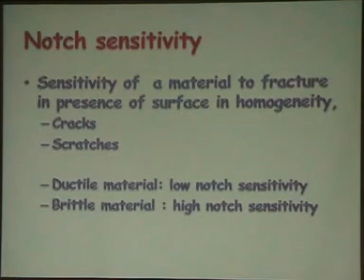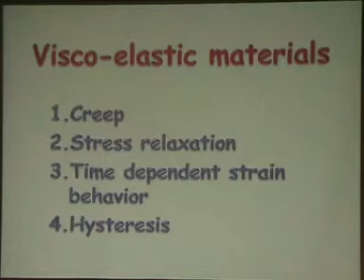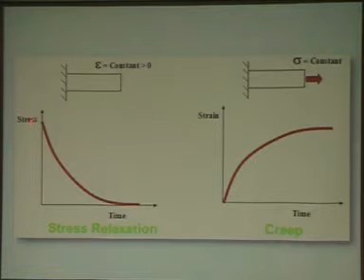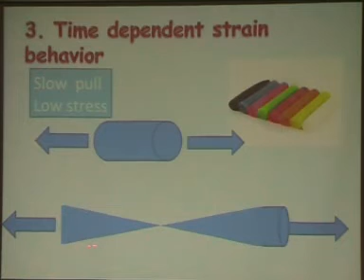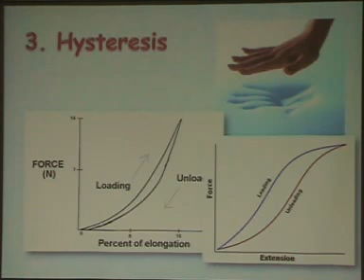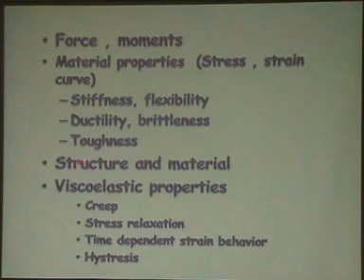Basic terminology in biomechanics - Prof. Hisham A Ghani P3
This is a lecture by Prof. Hisham Abdel-Ghani; professor of orthopaedic surgery - Cairo university (Kasr Al Ainy School of Medicine) which was in "Basic Science in Orthopaedics" held at LRC (Learning Resource Center) in Kasr Al Ainy in February 23, 2012.